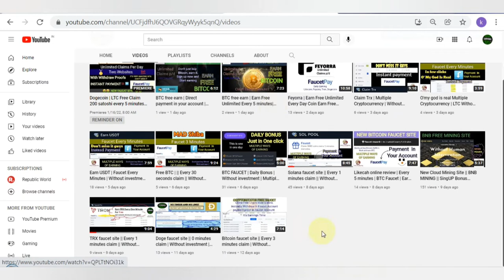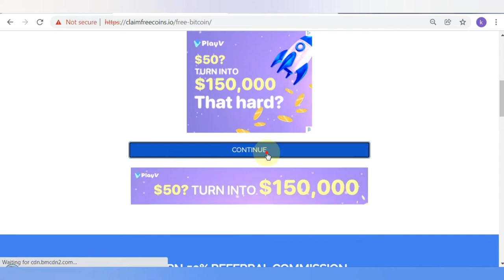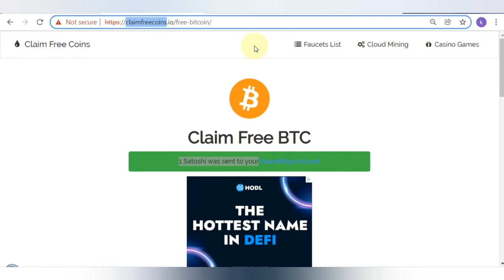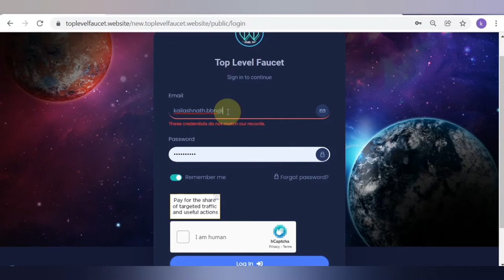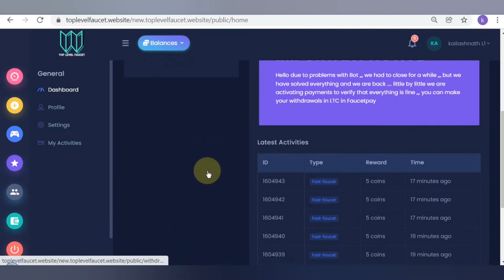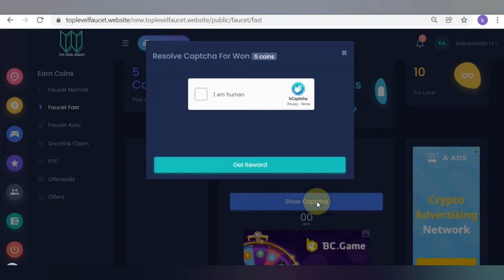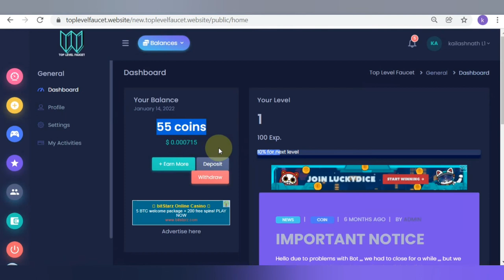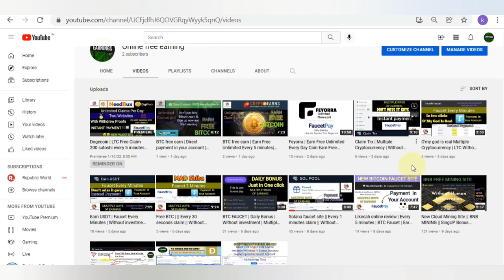Unlimited Claims BTC Per Day | Claim every 5 minutes |Without investment | With Payment Proof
Payment in faucet Payment
HI

Also click on link below and spout us.

Best Free Earning Site
btc earning site

claimfreecoins io
Payment in faucet
mining
litecoine mining
free lighcoine earn
free lighcoine earn site
ea cloud mining
eamining withdrow
eamining hack sitel
new earning site
new tron earning
dogecoine mining earn
dogecoine free earn
super mining earming
super dogecoine
Dogecoin mining scam site
Bitcoin mining scam site
free earn bitcoine earn
how to earn tron minge
tron eatn money to bank
fast earn tron dogecoine
ltc earn free mining
India Expert Tech
New tutorial video
New tech video
Today video
computer trick and tipsi

 How to make money online by typing captcha online, data entry online, best sites for crypto currency.
Btc cloud mining site in this channel we give information about how to earn crypto currency without investment. We will give you information about platforms that giving out free Crypto, sign up bonus. Coin base Learn. Voyager Exchange.